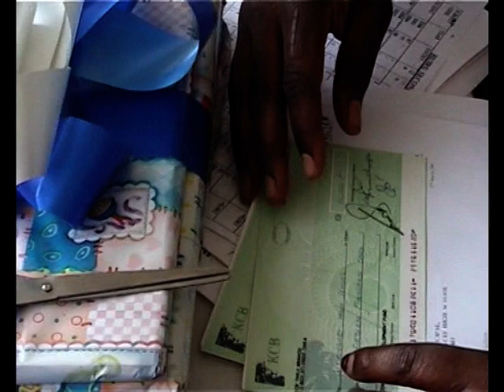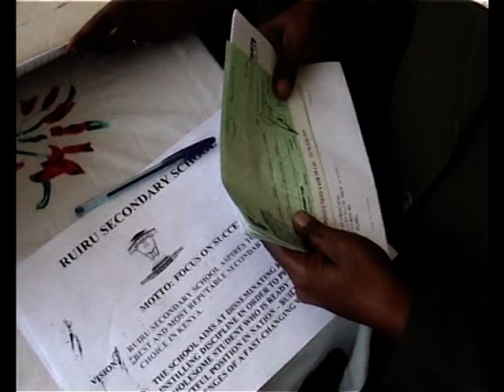Ruiru Secondary Fundraising Part 5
The public's initial response to Ruiru Secondary's call for help in meeting its strategic development plan goals. Stake holders hoped for similar response in the future.